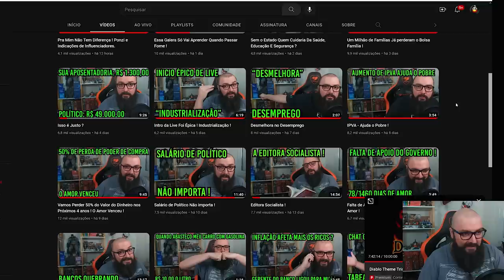Vão Tirar Os Carros Dos Mais Pobres ?